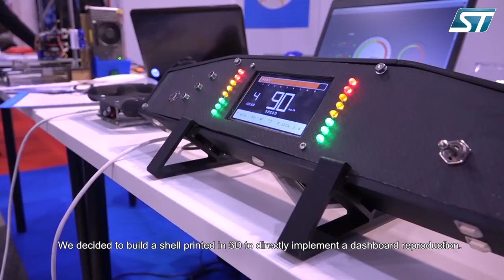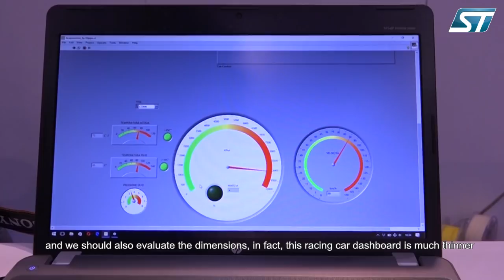ST at Rome Maker Faire with Naples University Car Racing Team (Unina Corse, STM32F746NG)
If you are interested in using the boards or products outlined in the video, check out

Or if you are making like the guys in this video and need some help or advice please check out our community to meet ST FAE's or other people passionate about making!